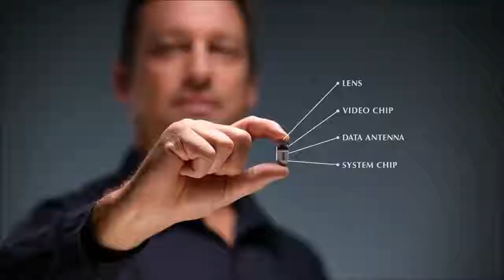Israel 70 years of Innovation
Take a tout of Israel 70 years of  inventions, discoveries and achievements